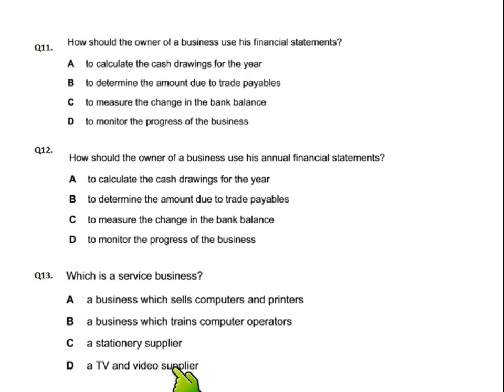Final Accounts for Sole Traders - MCQ - Q13